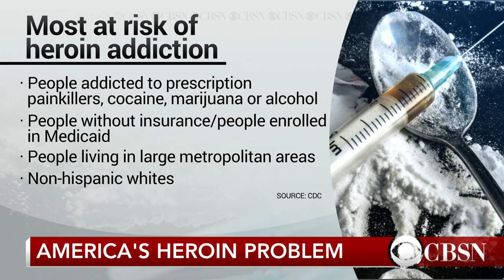Heroin use in U.S. on the rise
The Centers for Disease Control has issued a strong warning about the "dramatic rise" of heroin use in the United States. Dr. Debra Houry of the CDC joins CBSN to discuss.